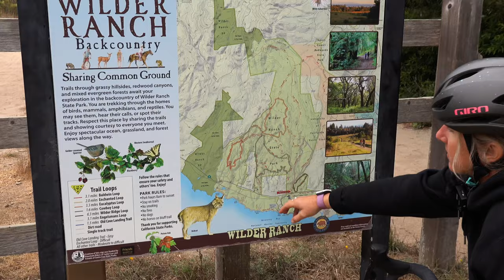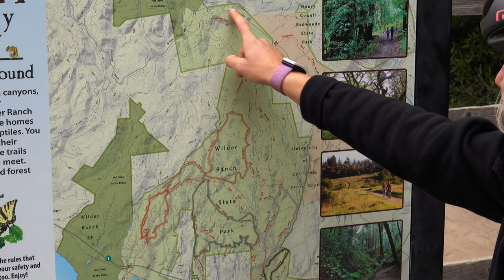Downhill to Gravel with Kathy Pruitt | Zipp Making You Faster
"The more that I feel like I’m not supposed to try and do something, the more it makes me want to do it.” This week, former Downhill MTB Champion Kathy Pruitt talks (and shreds) with Chas about her transition from Downhill MTB racing to gravel and the challenges that come along with it. We talk training, adventuring, and why the 101 XPLR might be the perfect combination of MTB tech and gravel rough-and-readiness.